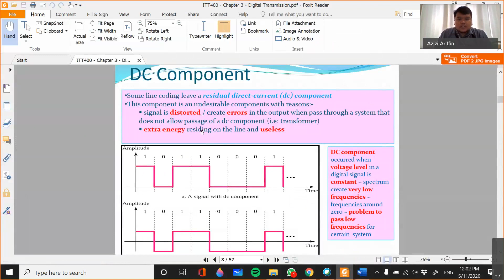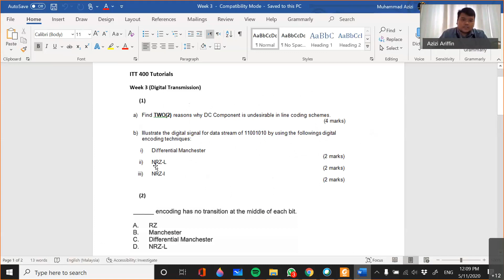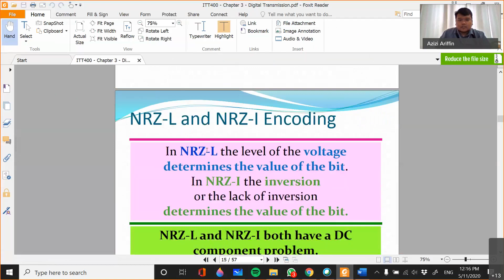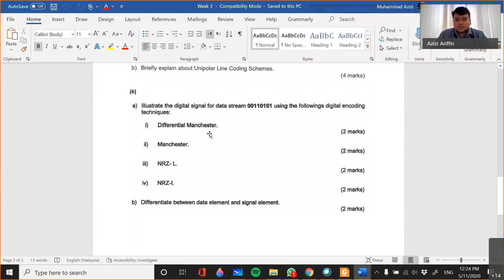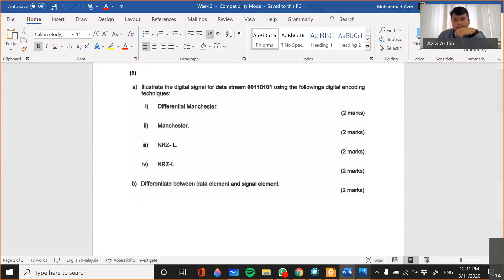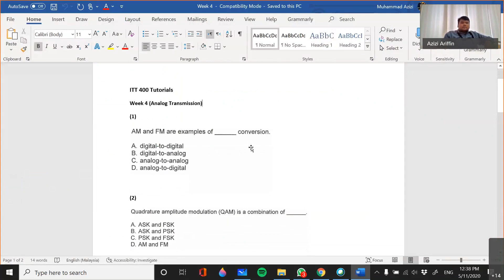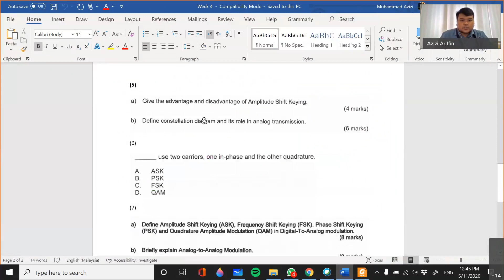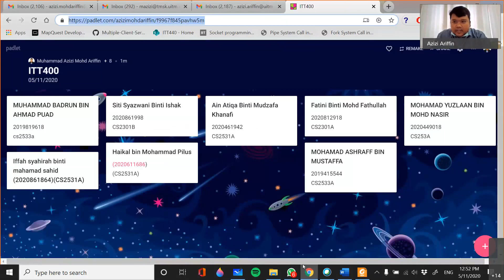ITT400 Introduction to Data Communication and Networking Chapter 3 & 4 Tutorial